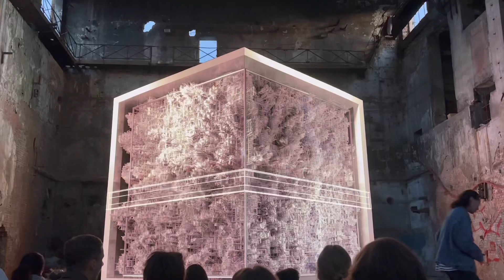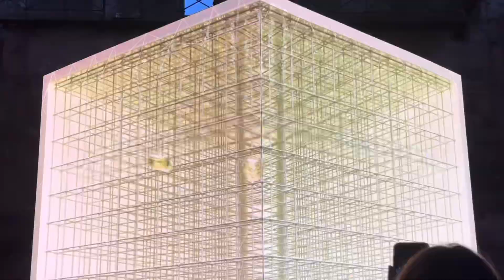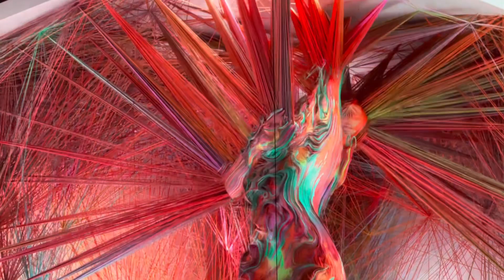The Human Cell Atlas. Tbilisi. 14 April, 2024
As part of the international digital design festival - Touch RGB, from April 11 to 14, the first world-famous installation of OUCHHH - THE HUMAN CELL ATLAS will be presented in the historical pavilion of TEC.

Introducing "HUMAN CELL ATLAS'' - Artificial Neural Organismic AI Data Spatial Painting of humanity. This isn't just art; it's a poetic tale, an artistic self-portrait of humanity, sketched not with brushes but with lines of code and torrents of data.

DATA JOURNEY of 37.2 TRILLION CELLS

Our canvas? The ambitious Human Cell Atlas Project. ?? A global alliance of the brightest minds, from biologists to mathematicians, all united with a dream - mapping every cell in the human body to unlock secrets that could redefine our understanding of health and disease.

This masterpiece embarked on a celestial journey aboard the pioneering Nova-C lander named "Odysseus," carried by a SpaceX Falcon 9 rocket from NASA's Kennedy Space Center at 1:05 AM ET, February 15th. This mission, executed by Intuitive Machines, aims to mark the first American spacecraft touchdown on the Moon's surface since the Apollo 17 mission in 1972.